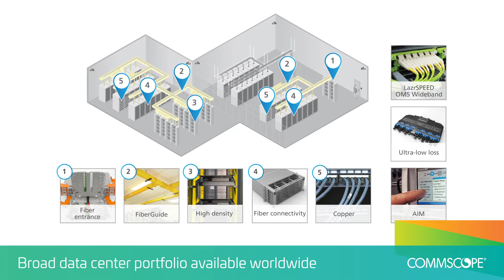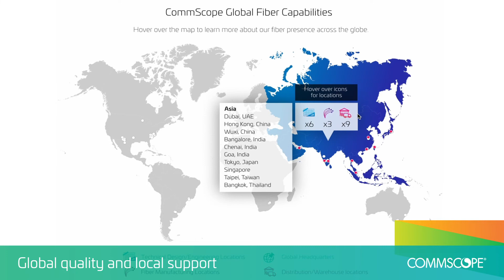Global Quality meets Proven Performance in the Data Center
Experts Dieter Verdegem, VP, Global Customer Experience and Boris Kokotovic, SVP, Corporate Quality describe CommScope’s initiatives to ensure consistent, first-class, quality products and solutions across the globe.